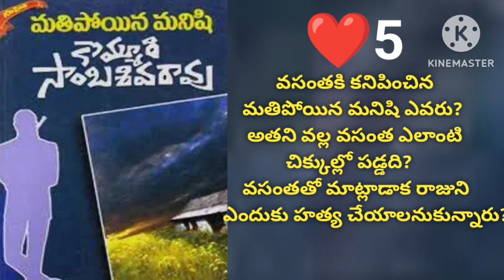మతి పోయిన మనిషి kommuri sambasiva Rao Gari suspense thriller detective Navala తెలుగుఆడియోస్టోరీస్!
మతిపోయిన మనిషి నవల 👆🏻

ప్రపంచానికి 10 గంటల్లో ప్రమాదం నవల 👆🏻

X808 నవల 👆🏻

నెం.111 నవల 👆🏻

పెళ్లి ఎవరికి? నవల 👆🏻

నెం.888 కొమ్మూరి సాంబశివరావు గారి డిటెక్టివ్ నవల 👆🏻

దారలుగా కారిన రక్తం suspense thriller detective నావెల్ కొమ్మూరి సాంబశివరావు గారు 👆

భయం లేదు suspense thriller and horror  నవల 👆🏻

నెం:456 suspense thriller ditectiv navala 👆🏻

దొంగలున్నారు జాగ్రత్త! Suspense thriller detective Navala 1953👆🏻

ఏదీ నిన్నటి స్వప్నం నవల 👆🏻

నక్కి దాక్కుంది 1950s నవల 👆🏻

నన్ను చంపకండి నవల. 👆🏻

మలిపొద్దు రేఖ నవల 👆🏻

పట్టుకుంటే లక్ష నవల. Kommuri sambasivarao garu 👆🏻

నువ్వు ఎవరి కోసం నవల 👆🏻

ముందు నుయ్యి వెనుక గొయ్యి. కొమ్మూరి సాంబశివరావు గారి డిటెక్టీవ్ నవల 👆🏻

జయచంద్రుడు నవల 👆

అయిదుగురు అనుమానితులు 👆

ఒక  వెన్నెల రాత్రి నవల👆

సుధా మూర్తి గారు అమ్మమ్మ చదువు కథలు 👆

సుధా మూర్తి గారి అవ్వ తాతల కథల సంచి కథలు 👆🏻

ఆలయాల స్థల పురాణాలు విశిష్టతలు 👆

ఈనాడు ఆదివారం కథలు👆

ఊహించని మలుపు  ట్విస్ట్ లతో సాగే అందమైన  ప్రేమ కథ నవల 👆

సస్పెన్స్ ధ్రిల్లర్ కథలు 👆

నేను రచించిన కథలు కవితలు👆

హాస్య కథలు 👆🏻

వంశీ గారు రచించిన మంచు పల్లకి ప్రేమ నవల 👆🏻

కొమ్మూరి సాంబశివరావు గారు రచించిన ధైర్యం చాలదు సస్పెన్స్ థ్రిల్లర్ నవల 👆🏻

ఈ చరిత్ర ఇంకెన్నాళ్లు పోల్కంపల్లి శాంతాదేవి గారి నవల 👆🏻

మనసా ఊపకే ఊయల ఎన్ పూజిత గారి సస్పెన్స్ నవల👆🏻

పిల్లల కథలు 👆

సరికొత్త కథలు 👆

మనసులో మాట కథనాలు👆🏻

ప్రేమ పెళ్లి విడాకులు నవల కిషోర్ కుమార్ గారు 👆🏻